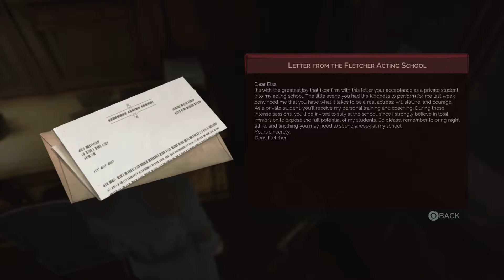Vampyr - Walkthrough #19 Frustrations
This game play was so stressful guys. I died literally over five times to those acid vampires. I hope you guys enjoy.